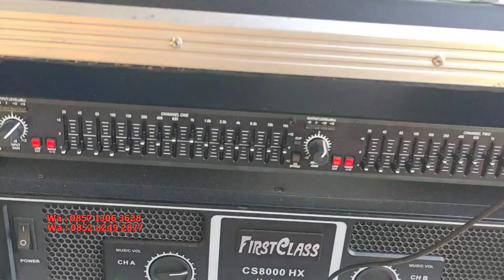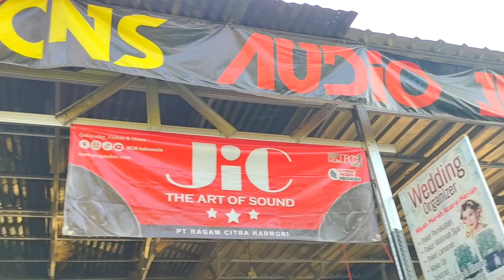ceksound line array custom simpel mewah mantab